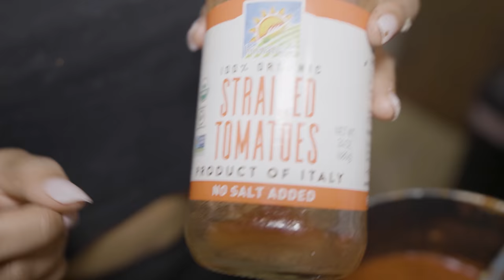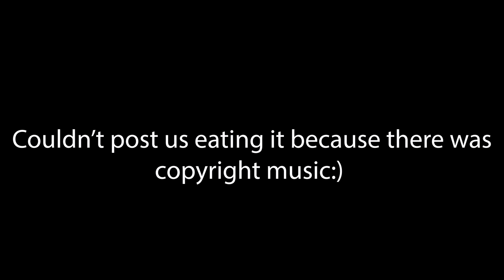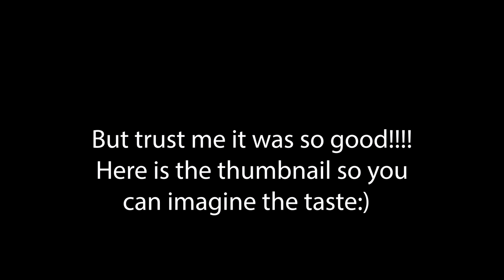MAKING ALKALINE/VEGAN BEEF PIZZA With NLE Choppa!!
This is my personal Youtube Channel :) i love y'all
@fazebell recording and editing💜
@evannlandau 💜:color grade and thumbnail